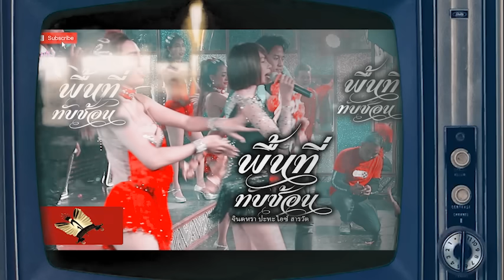พื้นที่ทับซ้อน - จินตหรา ปะทะ ไอซ์ สารวัตร l คอนเสิร์ต อีสานลำซิ่ง「Official image story」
mv บ่ต้องขอโทษ - จินตหรา พูนลาภ ft. แบม ไพลิน
♪mv บ่ต้องขอโทษ - ไอซ์ สารวัตร ft. VJ. เต๋า
พื้นที่ทับซ้อน - จินตหรา ปะทะ ไอซ์ สารวัตร l Jintara Poonlarp
พื้นที่ทับซ้อน
Peun Tee Tup Saun (Overlapping Area)
คำร้อง/ทำนอง : รามิล ต้นแก้ว
เรียบเรียง : เอ็ม นาโนน
มิกซ์​มาสเตอร์​ : ต่าย​กีต้าร์​ สตูดิโอ​ /อ้องโปร99
ขอบคุณ : mv โดย ไพบูลย์ แสงเดือน (จ้วดจ้าด)
ขอบคุณ : กระต่าย พรรณนิภา (รับบท นางเอก)
ขอบคุณ : เนม สุรพงศ์  (รับบท พระเอก)
Copyright : C A T 9 S T U D I O
 Line : jtr-p
คุยเล่นๆ - จินตหรา พูนลาภ ft. ศาล สานศิลป์
เพลง : พื้นที่ทับซ้อน
ศิลปิน : จินตหรา ปะทะ ไอซ์ สารวัตร
มิกซ์​มาสเตอร์​ : ต่าย​กีต้าร์​ สตูดิโอ​

จินตหรา
ห้ามน้ำตาบ่ได้ กะสิห้ามหัวใจเจ้าของ
เมื่อสิทธิ์การครอบครอง ตกเป็นของเขา แต่เข้ามา
ต้องทำใจยอมรับ บ่อาจฝืนต่อโชคชะตา
แม่นเสียงใจสิค้าน ว่าฮักอ้ายส่ำได๋ กะตามสาง

 ไอซ์ สารวัตร
* แต่เมื่อที่คำว่าเรา บ่ได้มีแค่เฮา อ้ายให้เขาเข้ามาแทนที่
พื้นที่หม่องเก่าเคยอยู่ ถูกเขายึดครองหัวใจ

จินตหรา
** ความฮักทับซ้อนจนได้ถอดถอนใจ ออกมาไกลให้ไกลตา
คันแม่นอยู่ต่อหน้า ย้านน้ำตาที่มีมันบ่พอ
พื้นที่ทับซ้อน ซ่อนใจ อยู่ไปกะไร้ค่า
ถอนโตถอยให้ไกล บ่อยากเห็นหน้าคนหลายใจ

*** ใจมันมัก ใจมันฮัก อ้ายคือเก่า
 ติดที่อ้ายนั้นกลาย เป็นของเขา
สิให้อยู่หมองเก่า สิทนเศร้าอยู่บ่..ใจ
(ซ้ำ */**)

พื้นที่ทับซ้อนจนได้ถอดถอนใจ ออกมาไกลให้ไกลตา

จินตหรา
ถอนโตถอยให้ไกล บ่อยากเห็นหน้า...คนหลายใจ